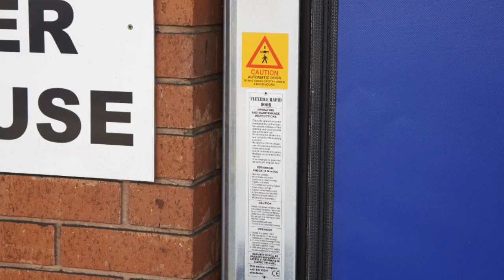7000M High Speed Door 7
A high speed door in action by Enerco